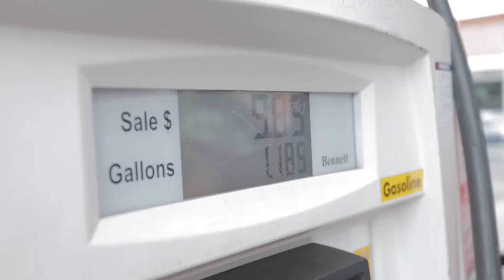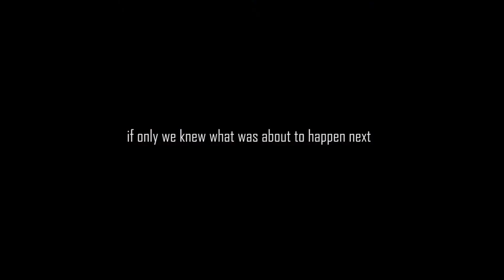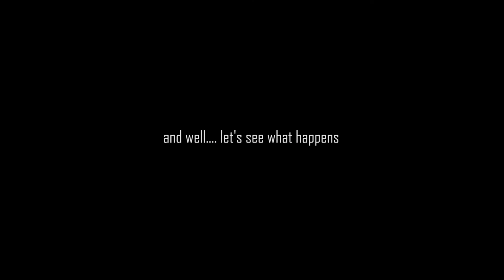Leviatan on the road -- 04-1 (from Mexico to Berlin)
Take a look inside the life of a metal band (LEVIATAN on the road)